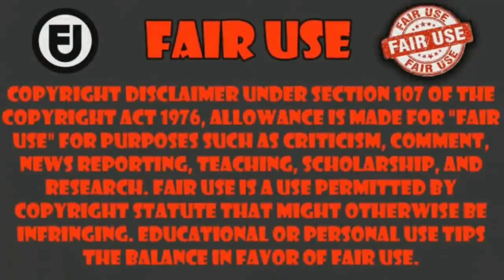cuando hablas con tu waifu elfa y pasa esto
Anime THE NEW GATE capitulo 12 Fin    ___________________________